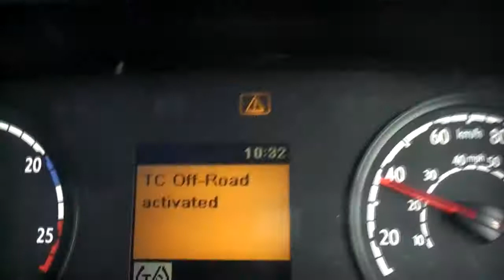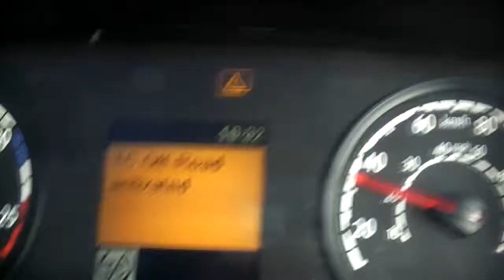Chesterfield Slideshow Vol 016 001